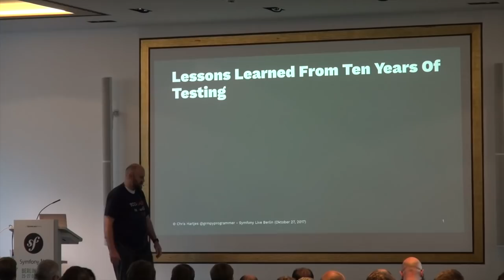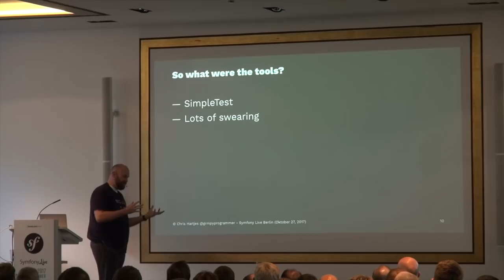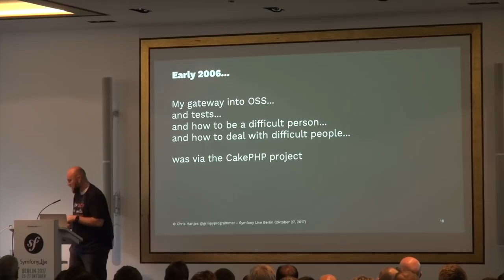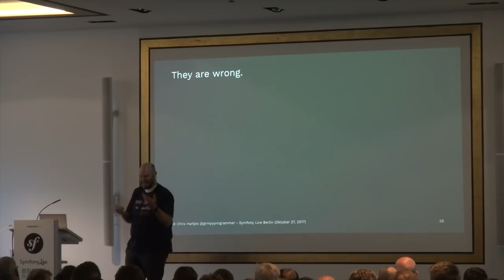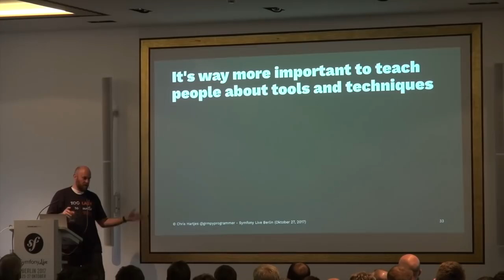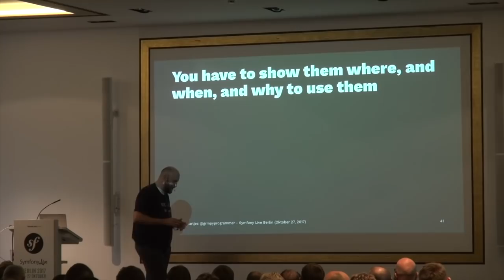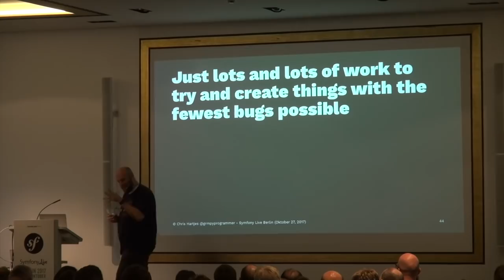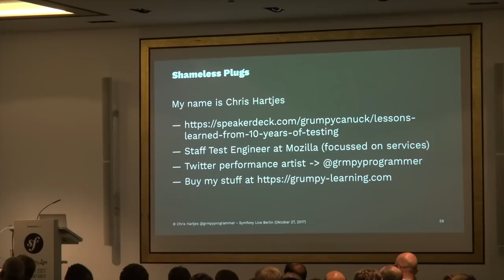SymfonyLive Berlin 2017 - Chris Hartjes - Lessons Learned After 10 Years of Testing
Back when I was learning about how to test PHP code, I had to walk both ways uphill in the snow to get the information I needed. Over the past 10 years (has it really been that long?!?) I’ve learned a lot about not just testing but about code and people. In this talk I want to share what I wished I knew 10 years ago so you don’t have to suffer like I did.

 Bleibe immer auf dem Laufenden!